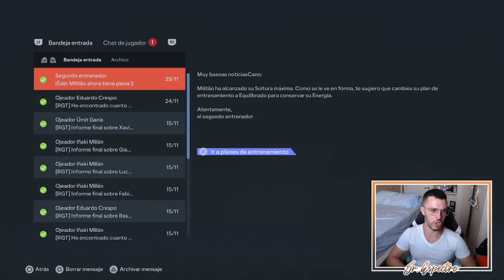CAÑONERO TCHOUAMÉNI | MODO CARRERA FC 24 | REAL MADRID #5